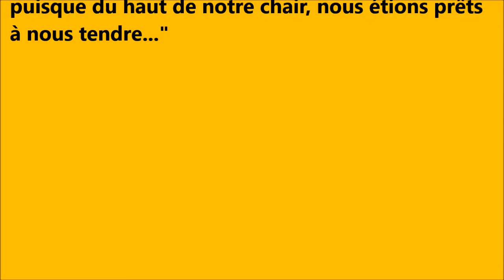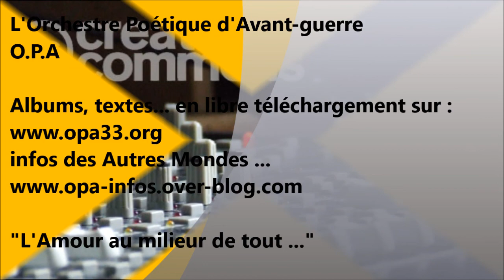"C'est grand bonheur" - O.P.A - Soutien à Cauri - Impro 3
Samedi 22 Février 2014 - Salle Delteil
L'Orchestre Poétique d'Avant-guerre - O.P.A
Concert de soutien à l'association Cauri
Avec pour O.P.A
m. : voix
romaric : guitare
krimo : batterie
matthias : basse